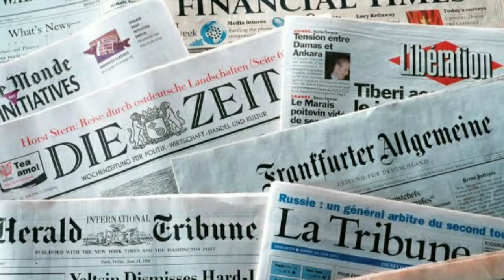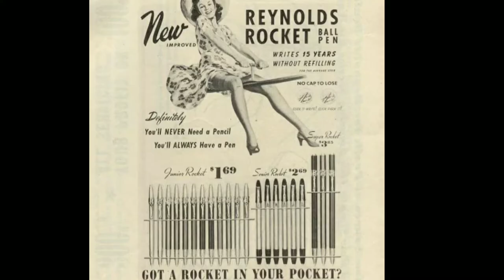who invented ballpoint pen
If you want to know the amazing history behind the invention of ballpoint pen.

amazing video in telugu
interesting facts in telugu
random facts
Luckiest People Caught on Camera
its fact
amazing facts you should know
short facts
youtube shorts
the factician
amazing facts in hindi
amazing facts
interesting facts
shorts
youtube shorts
mr gyani channel
its fact shorts video
fact channel
viral shorts
a2 motivation
arvind arora
50 AMAZING FACTS ABOUT WORLD
psychological facts about brain
amazing facts about the world ex
shorts
25 Amazing facts
random facts
1 minute video